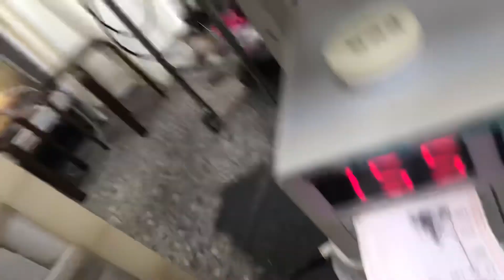⑥ヨーキーのプッチちゃんの血圧速定